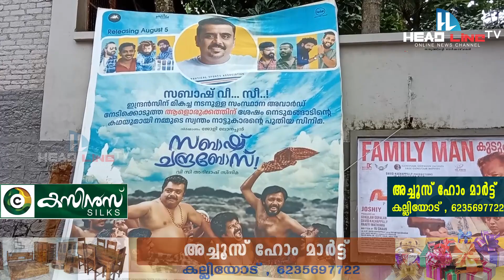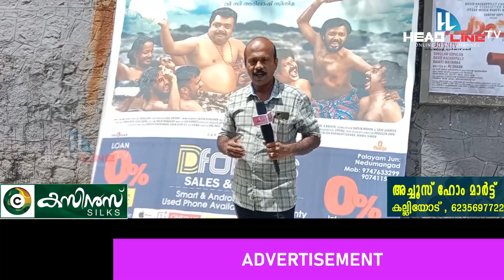ഒരു നെടുമങ്ങാടൻ സിനിമ A Nedumangadan film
vc abhilash
sabash chandrabose
vishnu unnikrishnan
johny antony